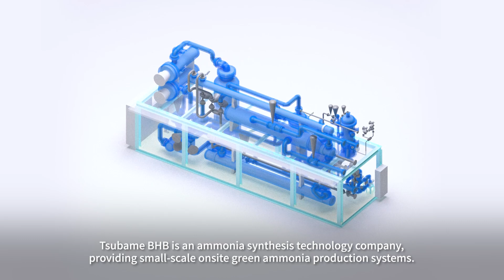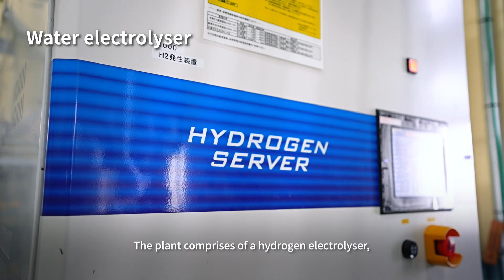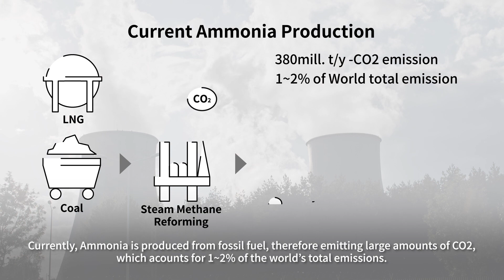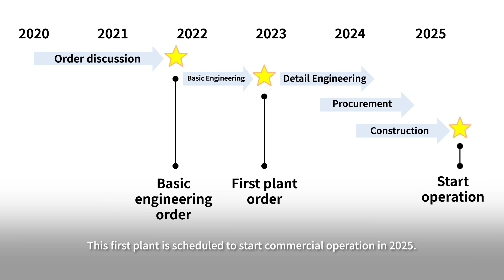Tsubame BHB: Intro Video with caption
Tsubame BHB is an ammonia synthesis technology company, which aims at world decarbonization and achieving Food Security.
Our core technology is the “Electride catalyst” and its dedicated engineering process. Electride catalyst is an innovative technology by Tokyo Institute of Technology, which enables ammonia synthesis at lower temperature and lower pressure compared with the conventional process. This makes small scale distributed ammonia production possible, then ammonia users can benefit from the supply chain cost reduction.
We provide Small-Scale Onsite Green Ammonia Production system using locally available renewable energy, as a solution for the renewable nitrogen fertilizer, the CO2 free fuel for power generation, maritime bunkering and the alternative energy storage of the renewable energy etc.
Tsubame BHB is a leading company to bring innovation to Ammonia supply chain and realize a sustainable society.